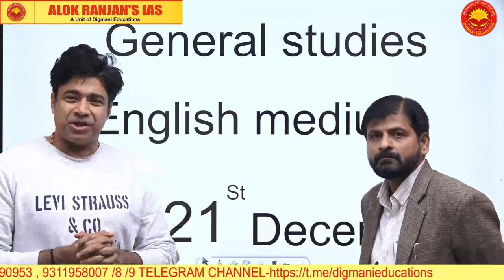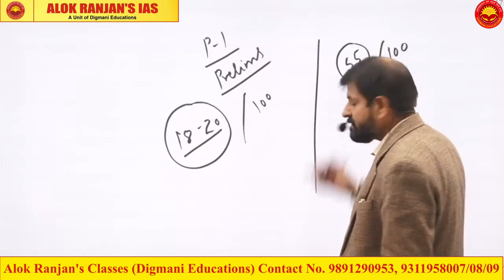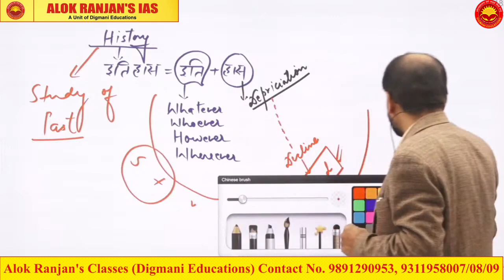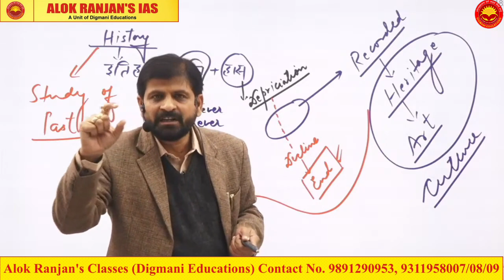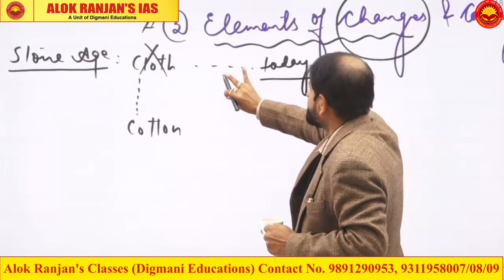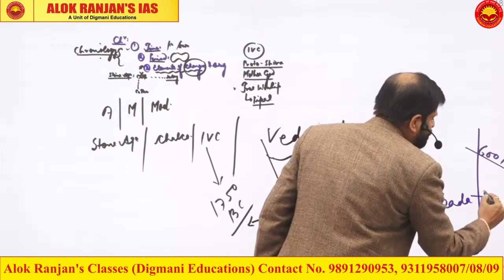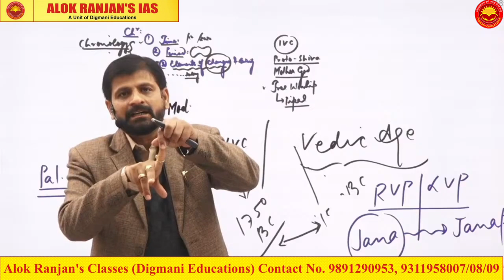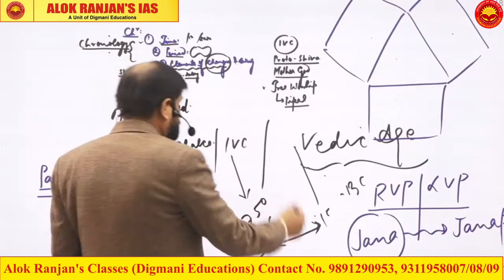Introduction Alok Ranjan Sir with Dr. Vishal Mishra Sir || History by Dr. Vishal Mishra Sir || UPSC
This is an introduction and Demo Class on History. Dr. Vishal Mishra Sir will teach you history in upcoming batch of GS for UPSC (Prelims and Mains).
for current affairs, study material, blog article related to the UPSC/PCS